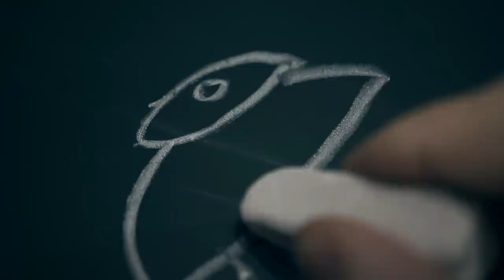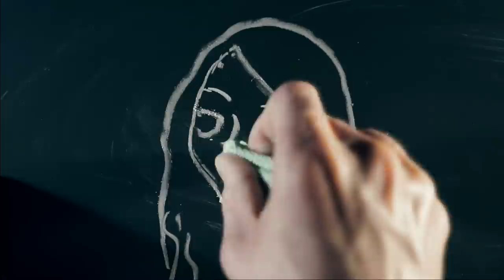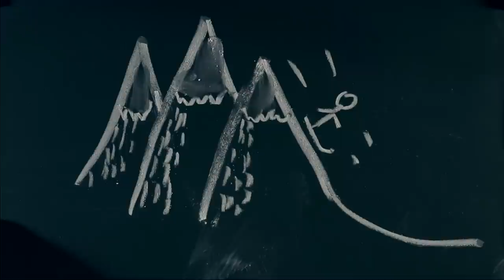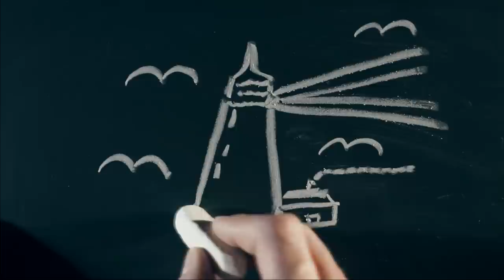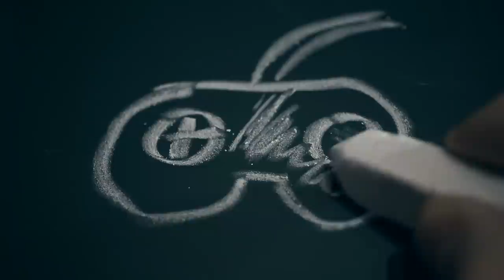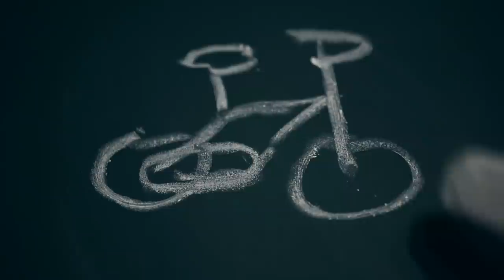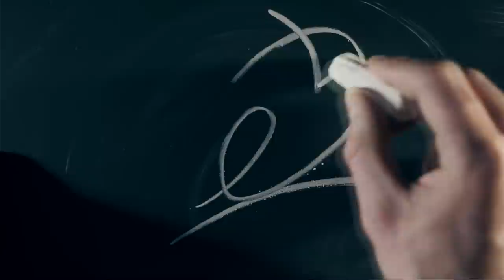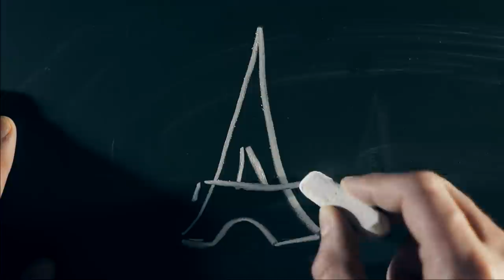ASMR Chalkboard drawing (highly requested)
Hello,

Many of you have been asking me to make a longer version of the short video clip with a chalkboard in one of the recent videos titled ASMR Essence.

Mic 2

Pair of mics 3

XLR cables

Audio Interface

Laptop with passive cooling for sound recording

Recorder 1

Recorder 2

Camera 1

Camera 2

Lens 1

Lens 2